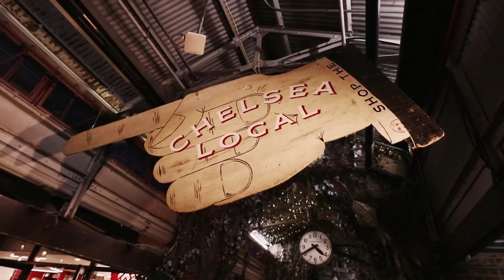Snow...Say what?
Here I talk about snow, what it is, why it's white, and a few different records in relation with it. This is the second episode fo "Five Facts."